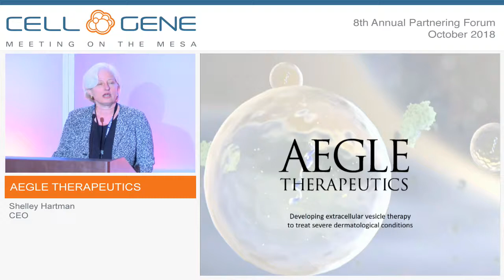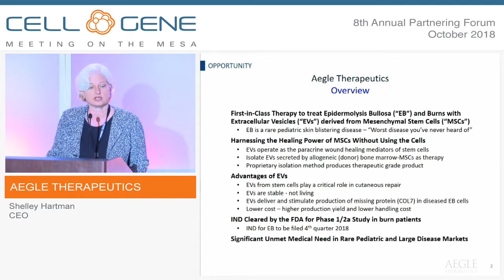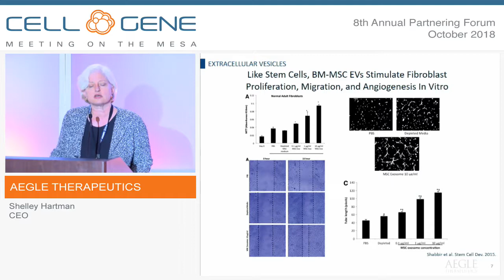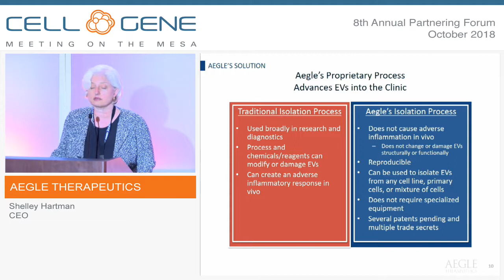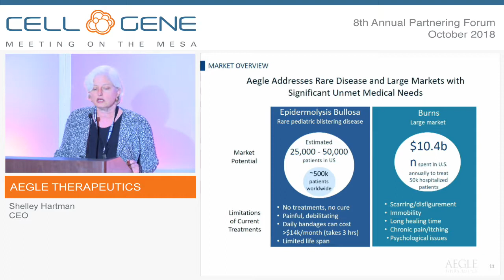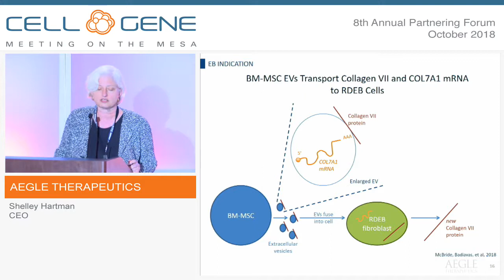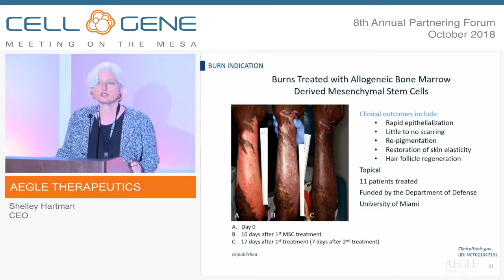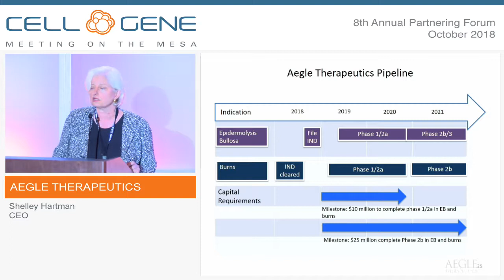Aegle Therapeutics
Shelley Hartman, CEO
Miami, FL
(Private)

Shelley Hartman, CEO
Oct. 4 | 4:15pm | La Jolla Ballroom 2
Miami, FL
(Private)
Aegle Therapeutics is a regenerative medicine company isolating extracellular vesicles (EV) from allogeneic bone marrow derived mesenchymal stem cells to treat severe dermatological conditions including burns, scarring and epidermolysis bullosa. In April of 2018 the U.S. Food and Drug Administration (FDA) cleared the company’s first Investigational New Drug (IND) application to begin clinical trials in burn patients. Aegle plans to file an additional IND for the treatment of EB later this year.